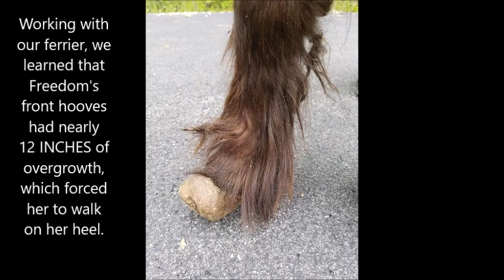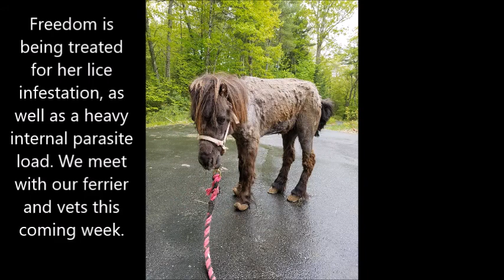Freedom the Mini-Horse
Sometimes the lack of care, and neglecting basic needs of animals isn't intentional.

Sometimes in life people become overwhelmed, and they are frustrated, maybe feel guilty, and probably helpless. Maybe they don't know how to ask for help, and the animal is locked away for weeks on end, occasionally getting a handful of corn, maybe some water, just enough to survive.

Their bodies become infested with an inch of lice. Their hair begins to fall out. Their hooves become so horribly overgrown that they can't even stand, and when they do, they tumble over.

It is hard not to feel anger. But in these cases, we have to dig deep and do what is right for not only the animals but the people as well.

This was the case today, when Freedom, a miniature horse came into our care through Champ's Legacy​.

Freedom will need a lot of specialized care, time, patience, and love.

Have any old small horse blankets that you don't use or need? Freedom would be very happy to take them off your hands!